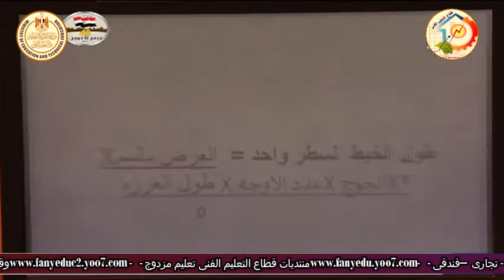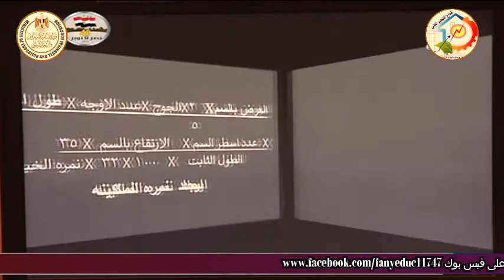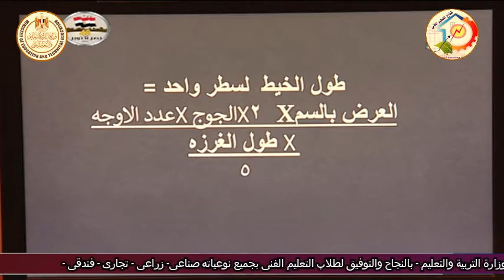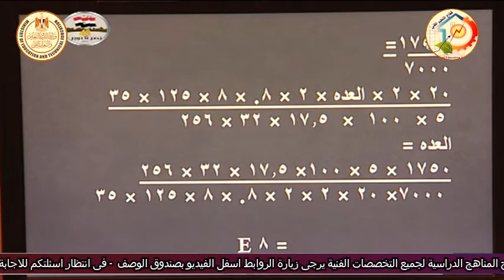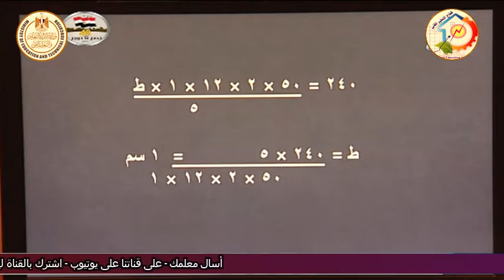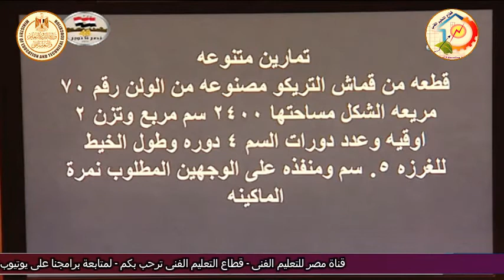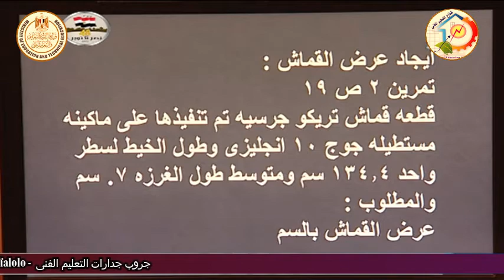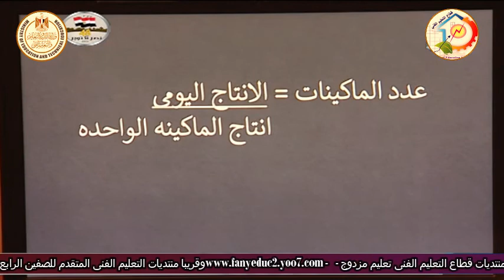الصف الثالث صناعى - تريكو الى - مقايسات - ايجاد المجهول - أ هويدا صدقى